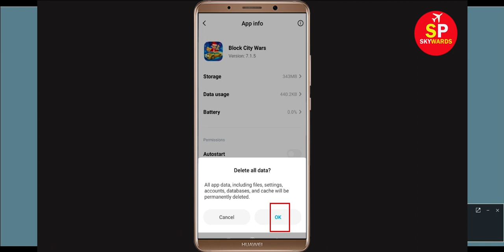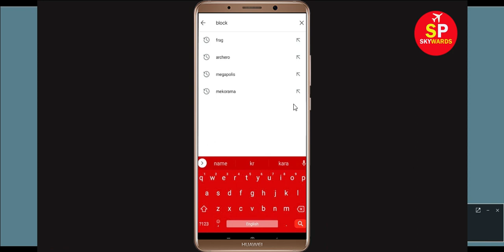How to Fix Block City Wars App Black Screen Error Problem Solved in Android & Ios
How to Fix Block City Wars App Black Screen Problem Solved in Android & Ios - Solve White Screen Error

If you are facing problem in Block City Wars Black screen error in Android & Ios Mobile phone then it will help you a lot.